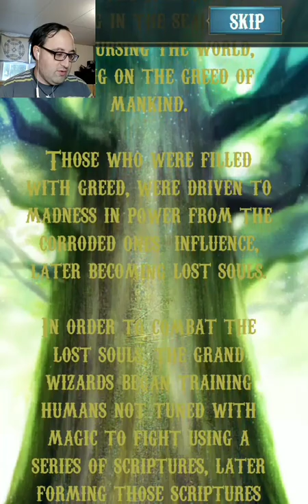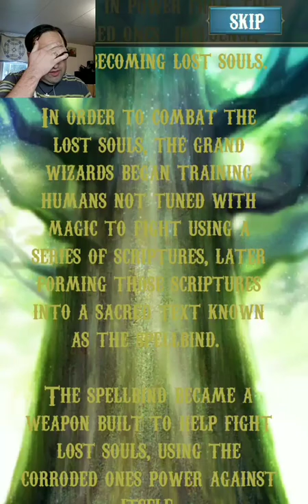Spell Failure in Scripted Souls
I play this monster RPG game by cryogenware. I am not a good scripter.